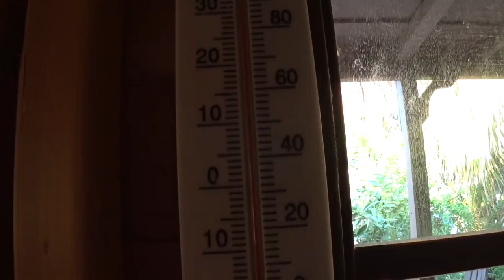США 5367: суббота - отдыхаем в гостях - 1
Никаких дел, никаких видео - просто тусуемся и расслабляемся
Ссылки на канале SiliconValleyVoice /школа Михаил Портнов:
Самый информативный форум об эмиграции в США: